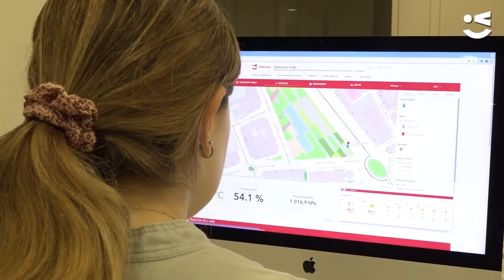El nou portal Viladecans al Dia ofereix dades de mobilitat en temps real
El nou portal web Viladecans al Dia ha estat presentat per l’alcalde Carles Ruiz aquest dimarts 9 d’abril en un acte que ha tingut lloc a Podium Viladecans. Es tracta d’un portal pioner a Catalunya en unificar tots els continguts de mobilitat, perquè tothom tingui a la seva mà dades per apostar per una mobilitat més eficient i sostenible. Es podrà consultar des de la web municipal, però també compta amb un accés directe